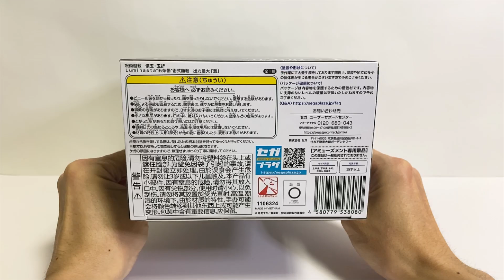Unboxing Jujutsu Kaisen Luminasta SATORU GOJO Figure Hidden Inventory / Premature Death Arc